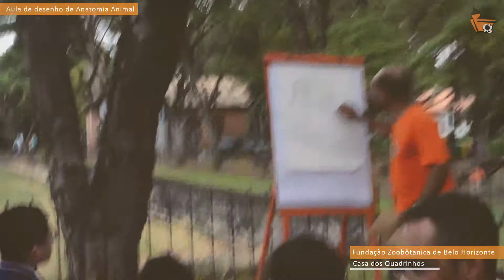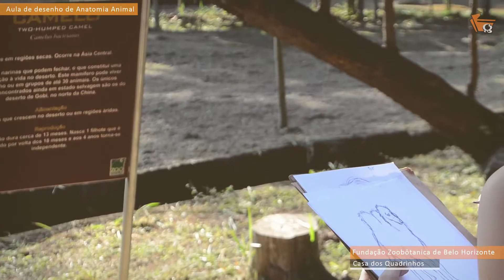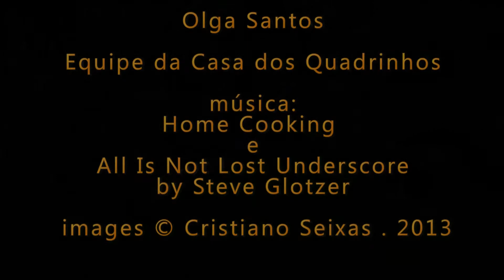02 desenho de anatomia animal na fundação zoobotânica de belo horizonte brasil 1920x1080